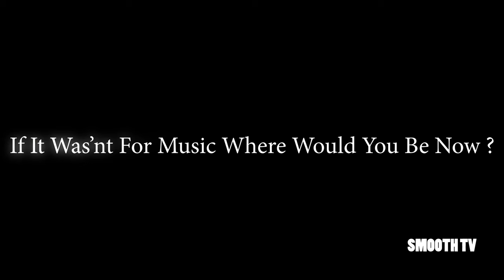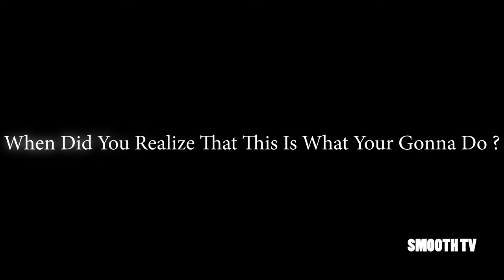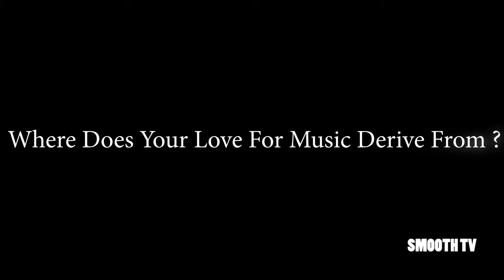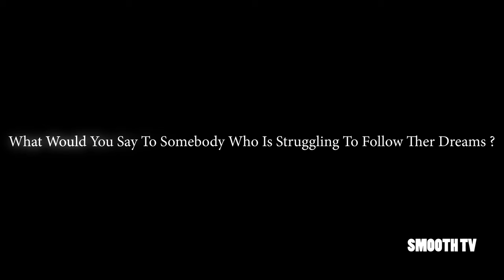" SMOOTH TV Present's " TylerJonOfficial (Full Interview) East Coast / NJ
l Insta  : @00_Smooth